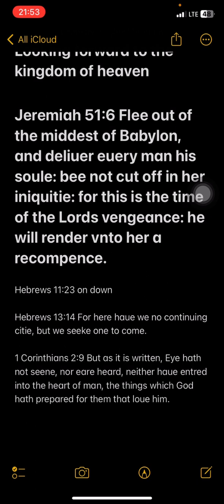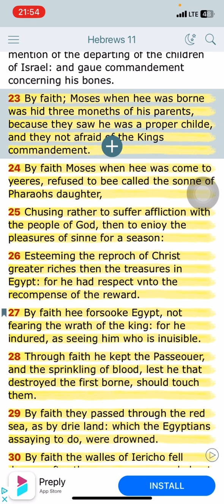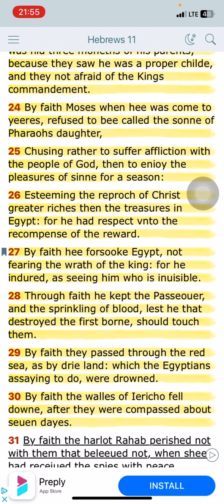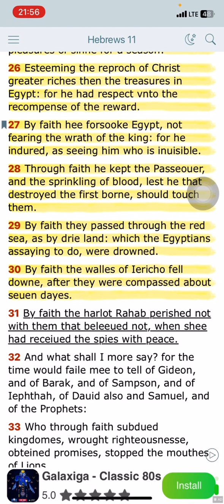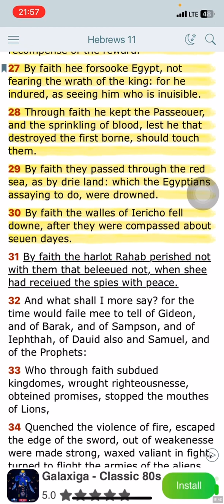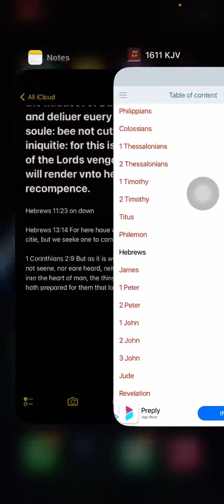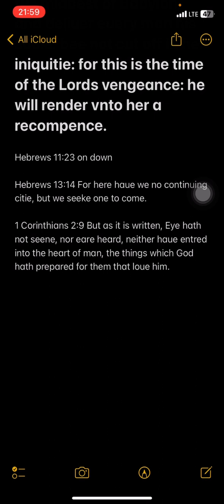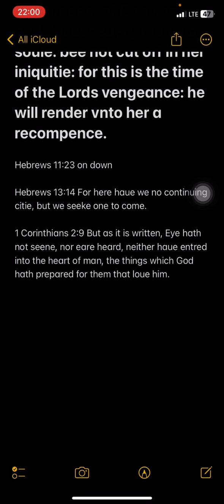Looking forward to the kingdom of heaven